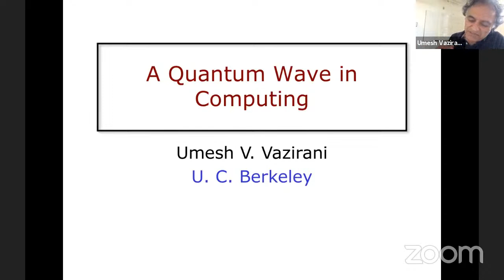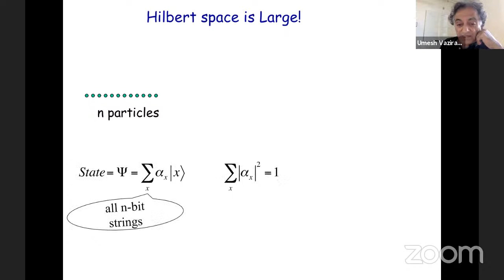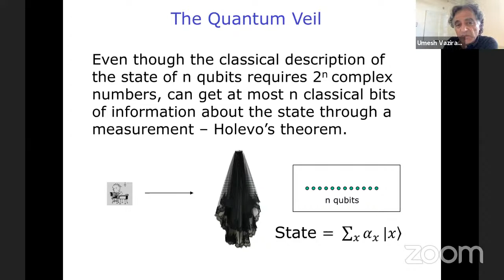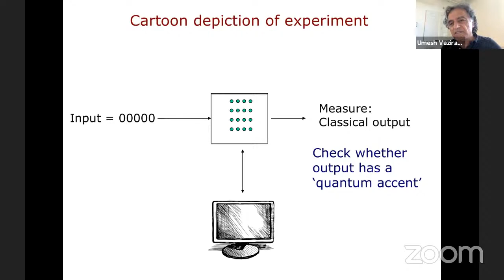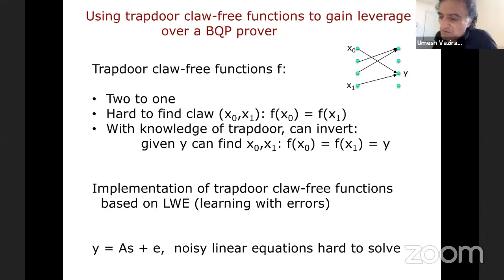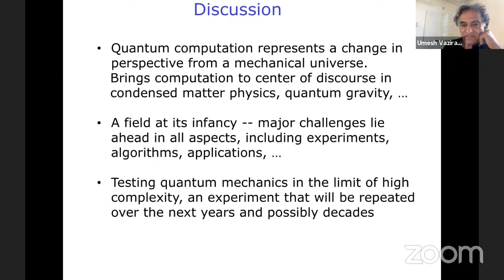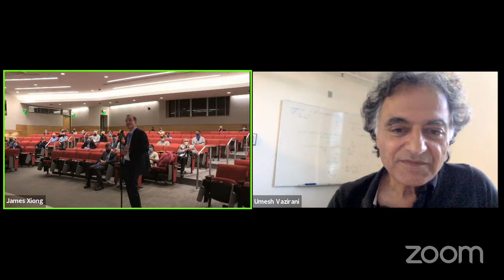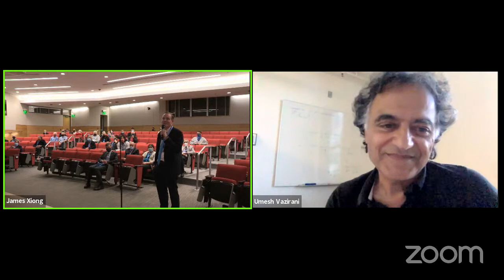Cruickshank Lecture 2021 - Umesh Vazirani